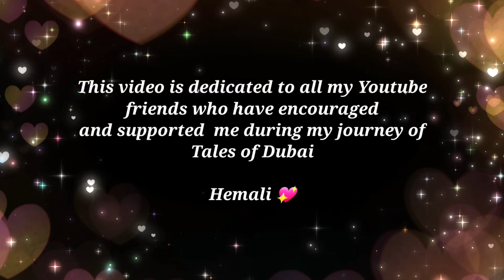My soulful feelings for Friendship day ❤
Hi Friends ,
I am and living in Dubai since 2017 and my passion is to explore the new beautiful destinations of UAE.
The destinations which gives a good vibes, inner beauty, confidence, strength and after visiting such beautiful places I felt heaven is here on the earth.
So take a step out,
look at it from your heart and feel the peace.

Let’s me take you as a virtual travel buddy.

Original Song Credits : Music One : T-Series Song: Tujhe Kitna Chahne Lage ( Mithoon feat. Arijit Singh) Singer: Arijit Singh Song Composed and Arranged: Mithoon Lyrics: Mithoon Music Production: Godswill Mergulhao Drums Programmed: Bobby Shrivastava Music Assistants: Anugrah, Godswill Mergulhao & Kaushal Gohil Song recorded at LIVINGWATERMUSIC Song Mixed & Mastered: Eric Pillai at Future Sound Of Bombay. Mixing Asst: Michael Edwin Pillai.